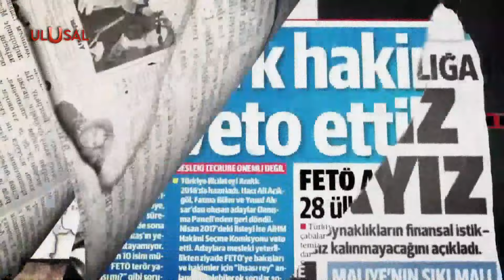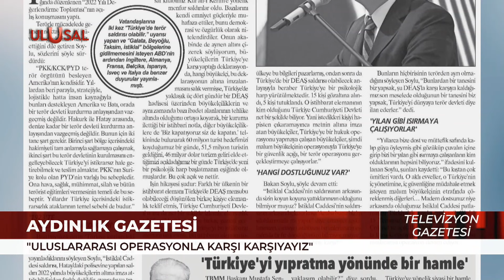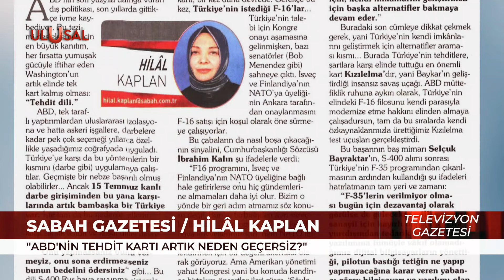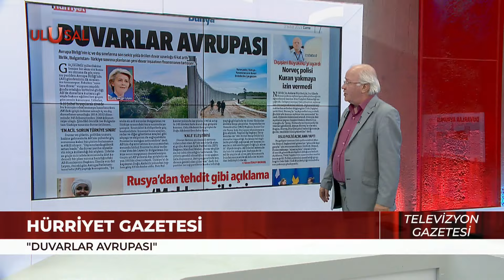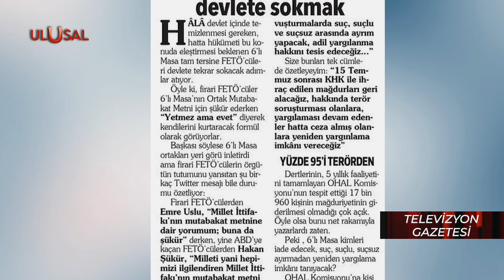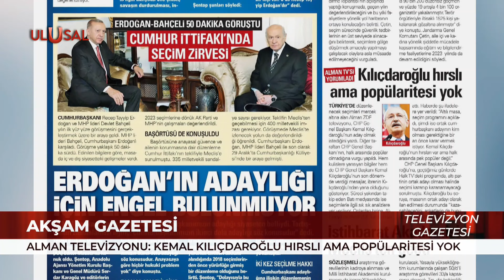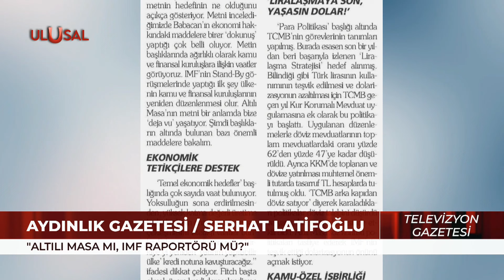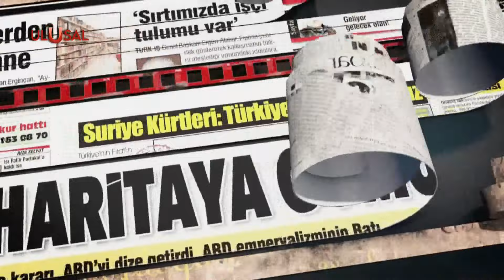Televizyon Gazetesi - 3 Şubat 2023 - Halil Nebiler - Ulusal Kanal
Halil Nebiler, öne çıkan gazete başlıklarını paylaştı. Türkiye'nin ve dünyanın gündemini kendine has üslubuyla yorumladı.